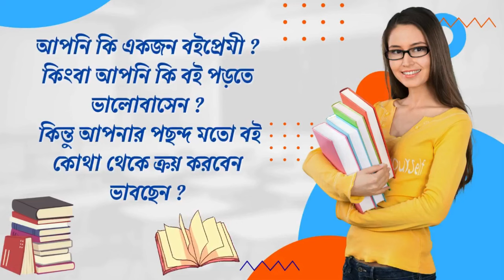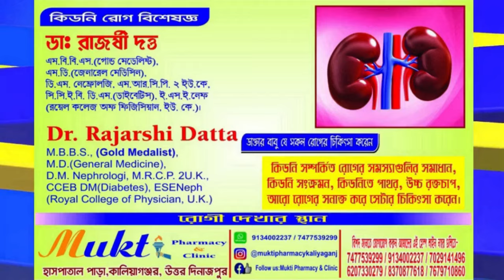এই মুহূর্তে সবচেয়ে বড় খবর বিধায়ক পথ থেকে ইস্তুবাদ দিলেন রায়গঞ্জের বিধায়ক কৃষ্ণ কল্যাণী